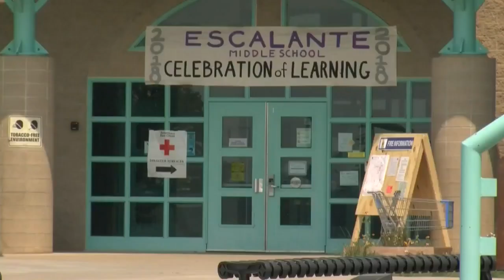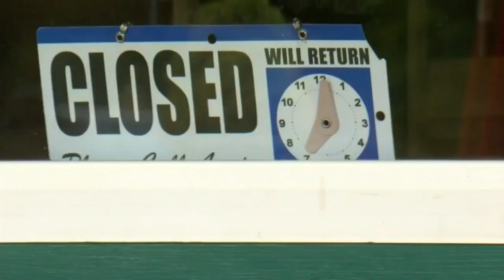Thousands Evacuate As Colorado Wildfire Continues To Grow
Allison Martinez reports on the fire that is only 15 percent contained (1:54). WCCO 4 News At Noon -- June 12, 2018